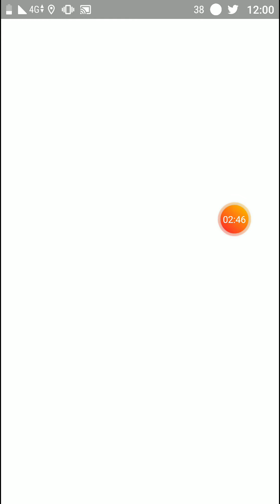Ferroseed vs Houndour army in sunny